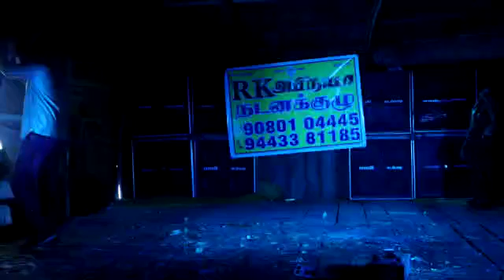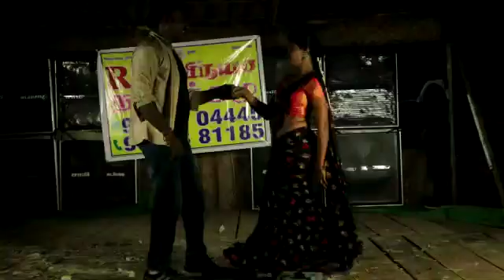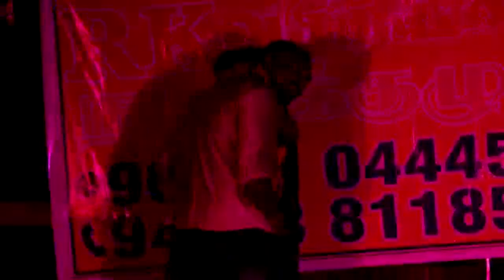6 August 2022(2)